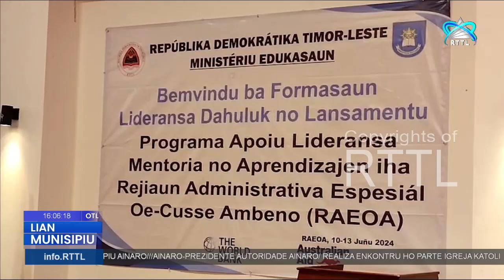Profesór 120 Tuir Formasaun Kona-bá Programa Alma